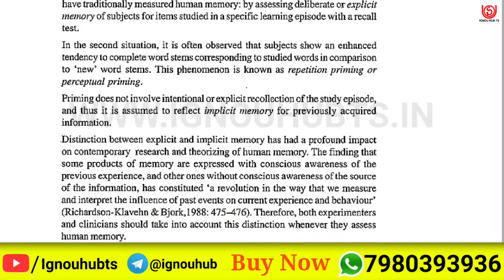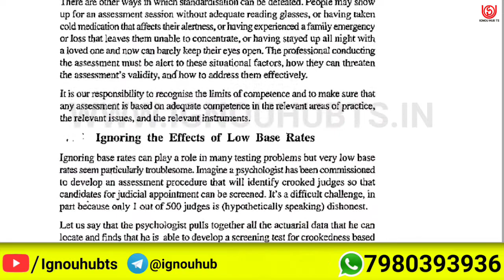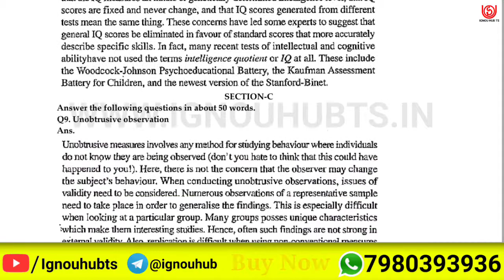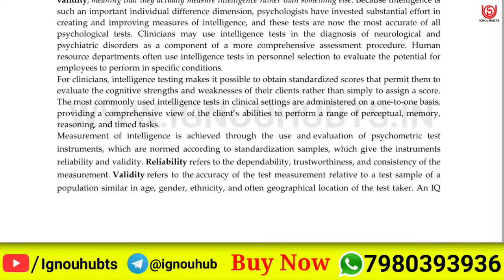MPCE 012 Solved Assignment 2021, MPCE 12 Solved Assignment 2020-21 in English, MPCE 12 Assignment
You find MPCE 12 Solved Assignment 2020-21, MPCE 12 Solved Assignment and you can download PDF it very easily, then follow the given steps to download, IGNOU solved assignment.